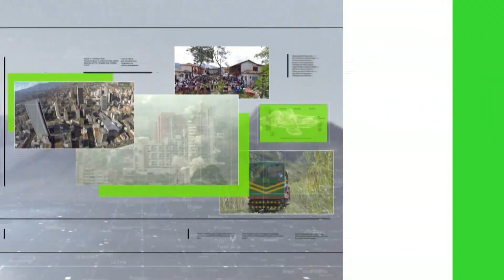Inicia pavimentación de la vía Peque-Uramita - Teleantioquia Noticias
Los habitantes del municipio de Peque vieron hoy cómo se empieza a materializar un sueño de toda una vida. Iniciaron los trabajos de pavimentación de los 63 kilómetros que separan al municipio de Peque en el Occidente antioqueño con Uramita. Esta vía los permitirá conectar más rápidamente con Medellín y el Urabá antioqueño.